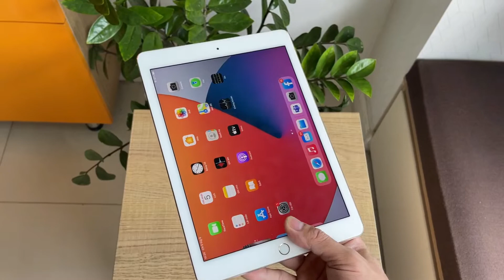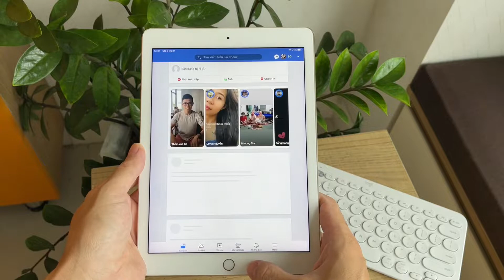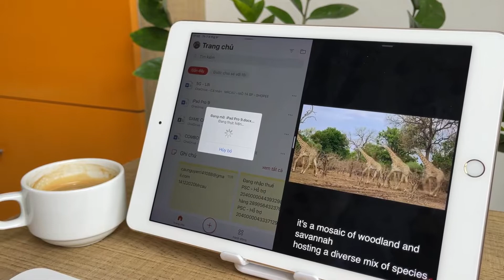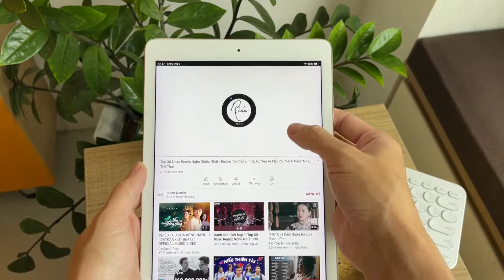Đánh giá iPad Pro 9.7 inch HỌC ONLINE LÀM VIỆC trong 2021| MRCAU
⭕️🍎 Lý do bạn nên chọn  IPAD PRO 9.7inch? 🍎⭕️
🔷 Ra mắt năm 2016, ipad Pro 9.7 inch thật sự trở thành chiếc MÁY TÍNH XÁCH TAY MINI ❤️
🔷 Thiết kế: sang chảnh từng chi tiết và đặc trưng của apple gồm chip A9X, hệ thống âm thanh 4 loa, camera 12MP chụp ảnh sắc nét.
🔷 Công dụng:  Live Photos và hỗ trợ quay video 4K vô cùng chuyên nghiệp dành cho các bạn thích chỉnh sửa ảnh, video ✔️
🔷 ❌Đặc biệt❌ việc IPAD PRO CÓ HỖ TRỢ BÀN PHÍM thông minh và APPLE PENCIL giúp nó trở thành một MÁY TÍNH MINI vô cùng tiện lợi cho các bạn làm việc văn phòng. ❤️
🏧 Với tầm giá khoảng 6-7 TRIỆU đồng thì ipad pro chắc chắn là sự lựa chọn an toàn và tuyệt vời 🏧

Địa chỉ cửa hàng: 969 NGUYỄN DUY TRINH, P PHÚ HỮU, TP THỦ ĐỨC
Thank you so much. Chúc mọi người luôn nhiều sức khỏe